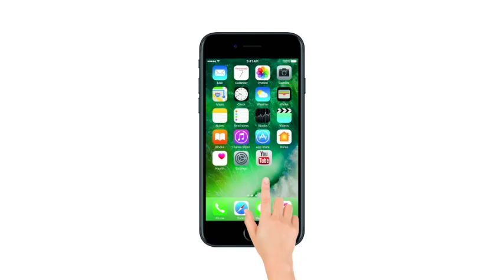World Kidney Day | How To Take Care of Your Kidney | Kidney Failure Symptoms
Live : World Kidney Day, कैसें रखें किडनी का ख्याल, क्या हैं किडनी खराब होने के लक्षण...

किडनी डिजीज की वजह से खून साफ करने, खून से अतिरिक्त पानी को फिल्टर करने और आपके ब्लड प्रेशर को कंट्रोल करने की आपके शरीर की क्षमता प्रभावित हो सकती है। शरीर में दो किडनी होती हैं, आपकी रीढ़ की हड्डी के दोनों ओर आपकी कमर के ठीक ऊपर होती हैं। किडनी के डैमेज होने से अपशिष्ट पदार्थ और द्रव आपके शरीर में बने रह सकते हैं। इससे आपके टखनों में सूजन, उल्टी, कमजोरी, खराब नींद और सांस की कमी हो सकती है। उपचार के बिना स्थति ज्यादा खराब हो सकती है और आपके किडनियां काम करना बंद कर सकती हैं। यह गंभीर है और इससे जान जाने के भी खतरा हो सकता है। दिल्ली स्थित अपोलो हॉस्पिटल में किडनी स्पेशलिस्ट डॉक्टर एसके पॉल आपको किडनी की पथरी होने के कारण और लक्षण बता रहे हैं।